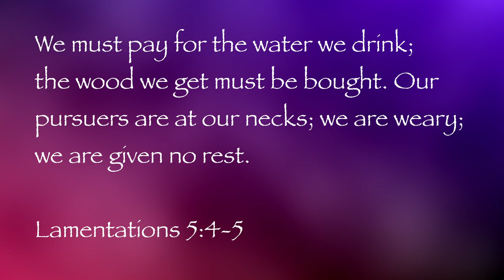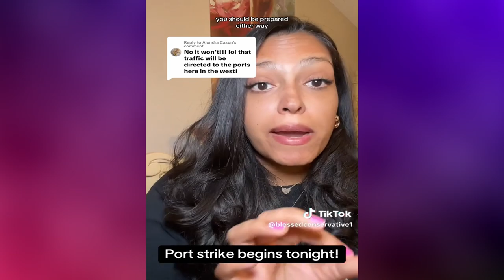What's Behind The LONGSHOREMEN STRIKE?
What could the longshoremen strike be about?

💁🏾‍♀️Instagram **side bar: I will be better at posting on IG*

What Is The LONGSHOREMEN STRIKE Really About